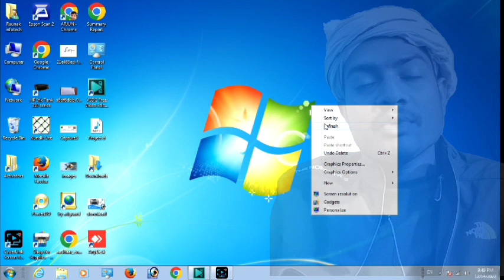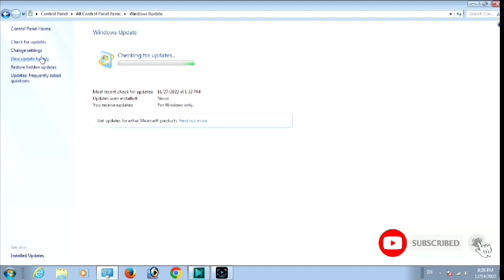How to Disable windows 7 system update | How to stop Windows 7 automatic update | Updates band kare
How to Disable windows 7 system update | How to stop Windows 7 automatic update | Updates band kare @raunakinfotechtechnology

Hello Friends,
         is video me maine btaya hai ki ham windows 7 system updates ko kaise disable kar skte hain, System update ko kaise band kar skte hain.
is video ko last tak jarur dekhiyega.

RAUNAK INFOTECH KARWI
ADD - ROADBEJ BAS STAND PANDAY CALONY CHANDRAKANTA MOL KE BAGAL ME KARWI
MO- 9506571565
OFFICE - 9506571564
office time- 10am to 8pm